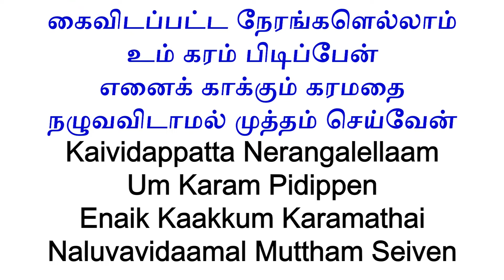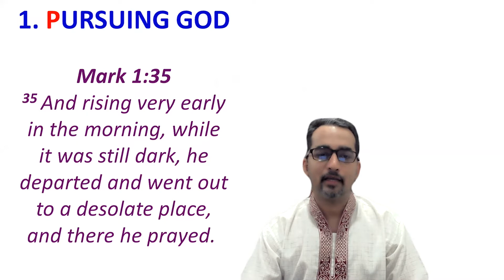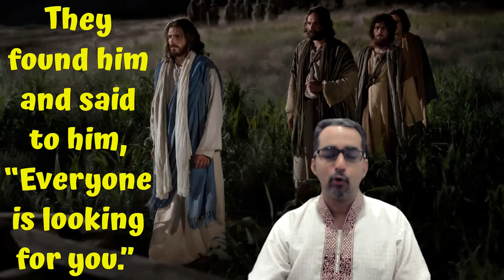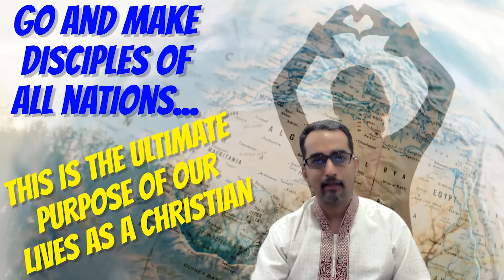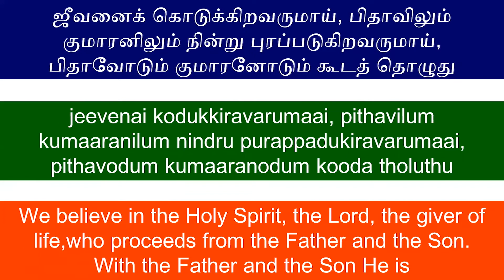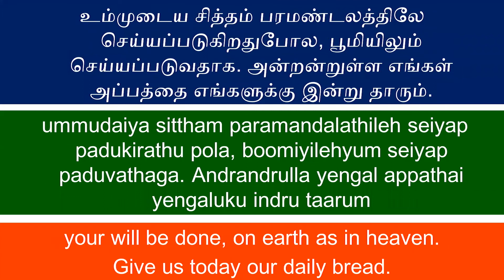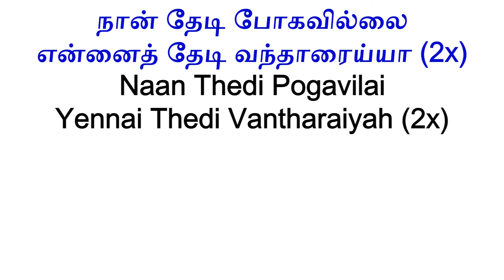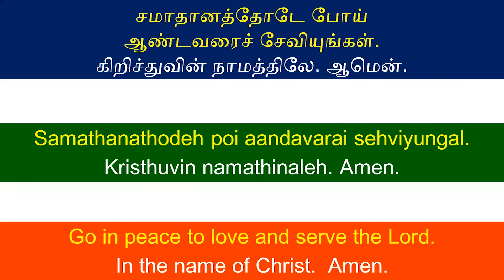SJC Sentul Tamil Service - 8th August 2021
Sermon Theme: Journey With Jesus (Gospel of Mark) - Part 6
Sermon Passage: Mark 1:35-39
Preacher: Rev. Jesvinder Singh